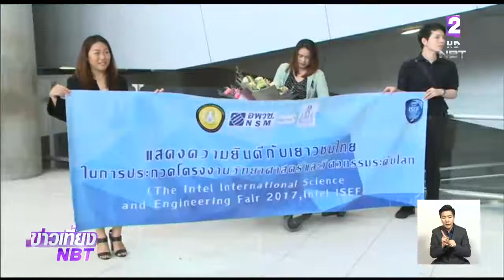เตรียมจัดงาน "3 ทศวรรษ น้ำพระทัยสมเด็จเจ้าฟ้า สู่โอลิมปิควิชาการ"